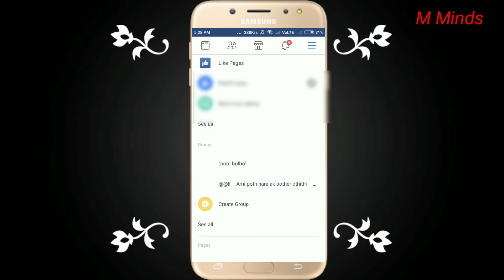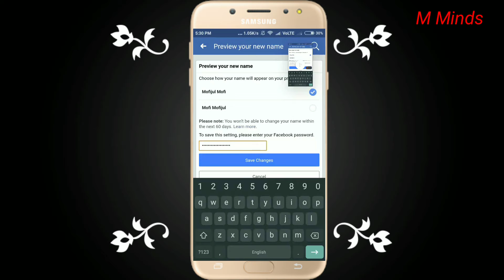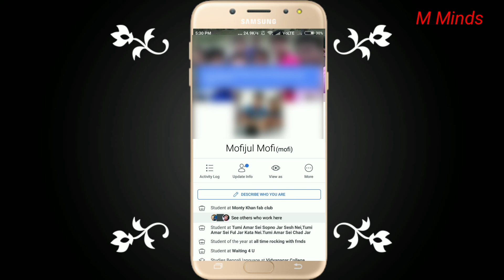How to change name on facebook in bengali | easy tutorial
hi guys in this video i am going to show you how to change name on facebook.
kaise facebook user name change kare
kivabe name change kore

hi guys in video me maine aapko dikhaya hai kaise hum facebook  par name change kare..